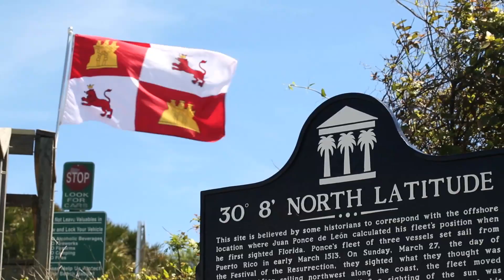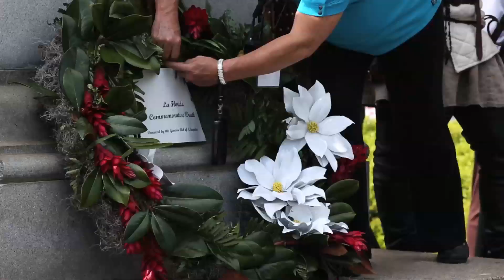Ponce de Leon - Florida's 500th Anniversary on Florida's Historic Coast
April 2-3, 2013, activities on Florida's Historic Coast celebrating the anniversary of Ponce de Leon's arrival in Florida and claiming of the land for the Spanish King 500 years ago.